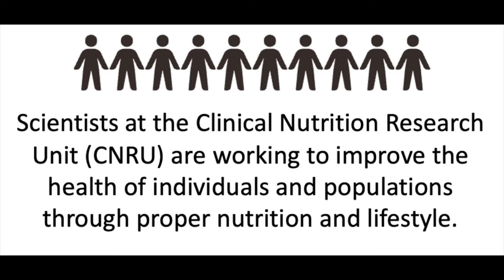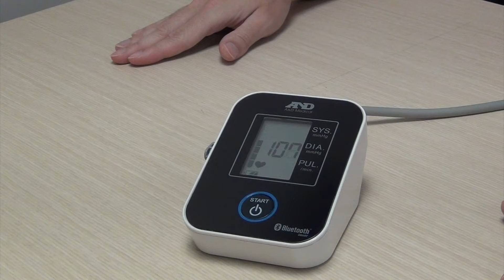McGill School of Human Nutrition introduces the Clinical Nutrition Research Unit (CNRU)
Clinical nutrition is a discipline that deals with the prevention, diagnosis and management of nutritional and metabolic problems related to acute and chronic disease and conditions caused by a lack or excess of energy and nutrients. McGill's School of Human Nutrition is pleased to introduce its new Clinical Nutrition Research Unit, which will aim to tackle these issues.